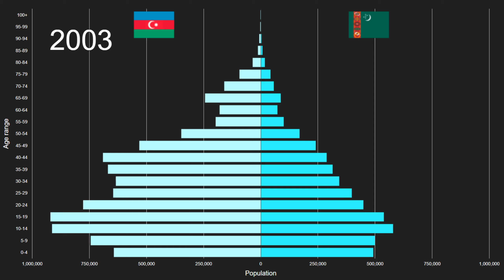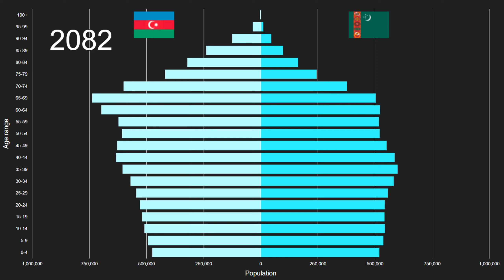Azerbaijan vs Turkmenistan Population Pyramid 1950 to 2100